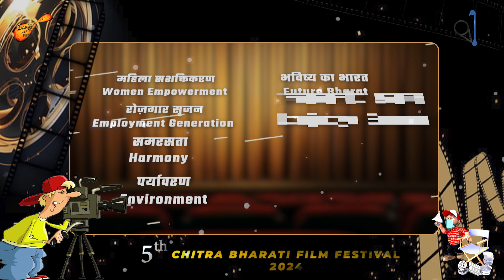राजेश बब्बर , सुप्रसिद्ध डायरेक्टर। 5वें चित्र भारती फिल्म महोत्सव की जानकारी देते हुए .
राजेश अमरलाल बब्बर , सुप्रसिद्ध डायरेक्टर।

5वें चित्र भारती फिल्म महोत्सव की जानकारी देते हुए सुप्रसिद्ध डायरेक्टर।